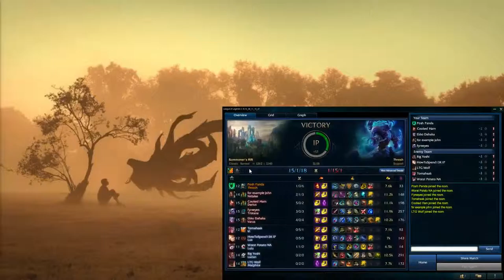Eau Claire Tournament 2015 Game 2